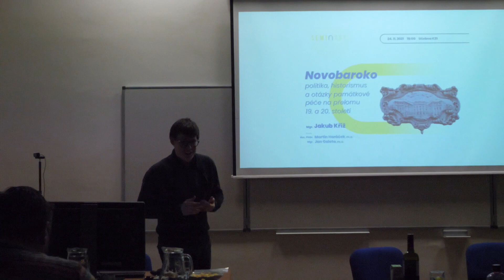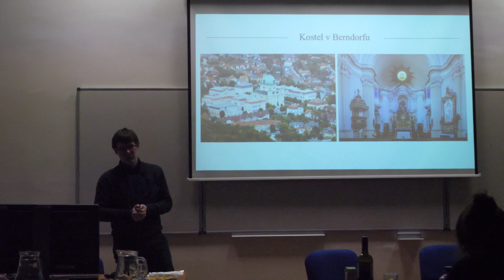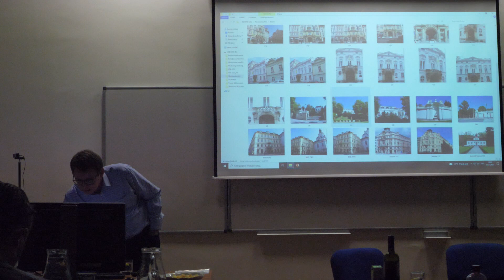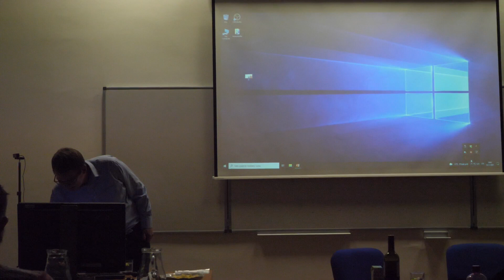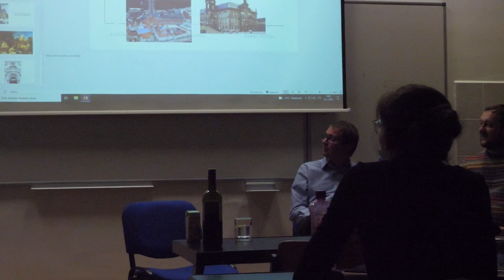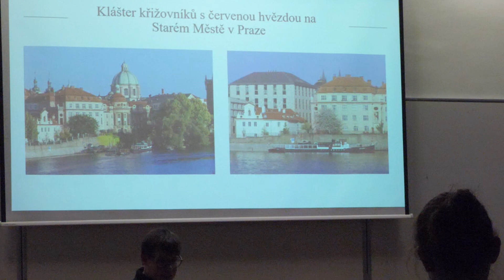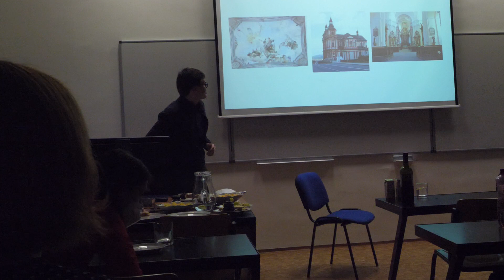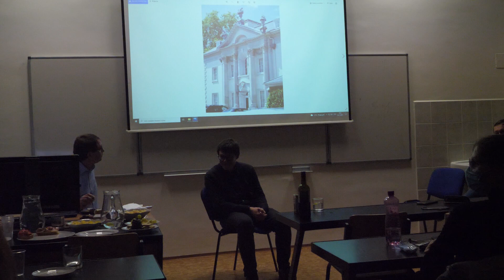Novobaroko – politika, historismus a otázky památkové péče na přelomu 19. a 20. století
Množství novobarokních budov nalezneme v našich městech a často kolem nich procházíme bez větší pozornosti. Staly se součástí naší každodennosti. Rádi bychom vám nabídli nový pohled, jak se na tyto novodobé památky dívat a jak je vnímat. Jakou roli sehrála pro vznik a rozvoj novobaroka politika v rakouské monarchii? Kde tkví hodnoty novobaroka pro památkovou péči? Je novobaroko rigidním historizujícím stylem, nebo spíše rozvolňuje tvary a linie architektury přelomu 19. a 20. století, a předznamenává tak secesi? Jakou roli v procesu znovuobjevení baroka sehrály dějiny umění? A co nás dodnes stále pojí s fenoménem historismu?

Video je záznamem diskuse, která proběhla 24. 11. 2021 na Semináři dějin umění FF MU v Brně. Úvodní příspěvek přednesl Mgr. Jakub Kříž, pozvání k diskusi pak přijali historici architektury dr. Jan Galeta a doc. Martin Horáček.